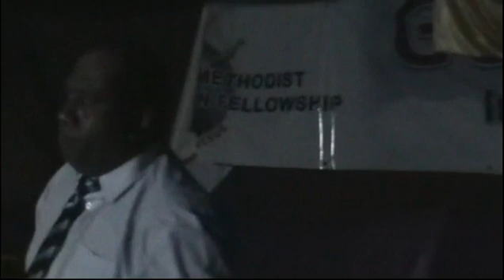Na i Vakadei ni Veivakabulai Session 1